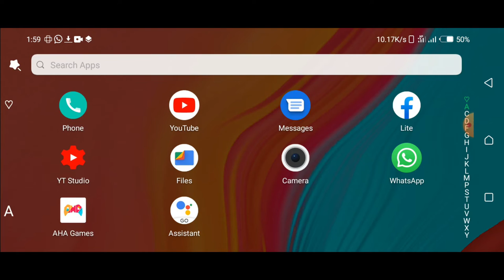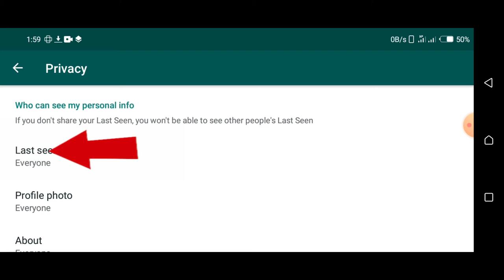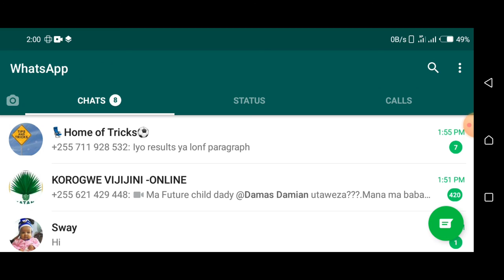Jinsi ya kuficha Blue tick kama sms haijasomwa , last seen kwenye whatsapp